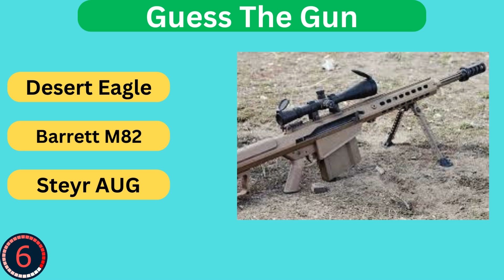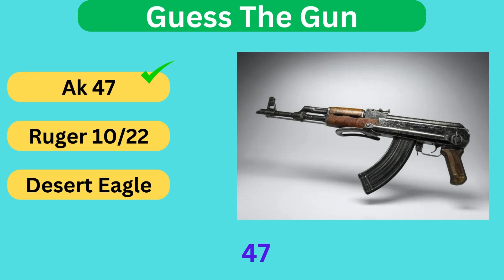Quiz To Guess The Gun |Guess The Gun By Picture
Welcome to QuizMaster, your go-to destination for mind-boggling quizzes that challenge, entertain, and expand your knowledge!
At QuizMaster, we're passionate about exploration and learning. Our channel is dedicated to offering a diverse range of quizzes designed to engage viewers of all ages and interests. Whether you're a trivia enthusiast, a history buff, a pop culture aficionado, or just love a good challenge, there's something here for everyone.

Trivia Galore: Dive into an array of trivia quizzes covering topics like science, history, movies, music, geography, and much more!
Brain Teasers: Sharpen your mind with brain teasers, riddles, and puzzles that'll keep you on your toes.
Quizzes for Everyone: From easy-going quizzes for beginners to brain-twisting challenges for experts, our content caters to all skill levels.

Interactive Experience: Participate in interactive quizzes, live sessions, and community challenges for a chance to showcase your knowledge and win prizes!
Guest Quizzes: Special appearances from experts and guest hosts offering unique quizzes and insights.

Get ready to test your knowledge, have fun, and join a community passionate about learning and exploration. Welcome to QuizMaster - where curiosity meets entertainment!